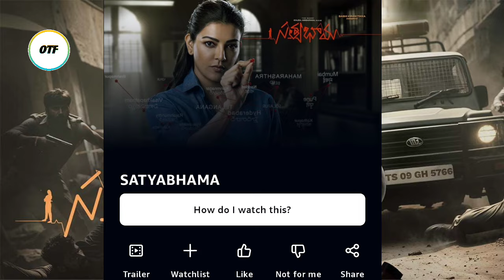Satyabhama Movie Ott Streaming Date : Telugu : Kajal Agarwal : Amazon Prime Video : OTT Telugu Flash